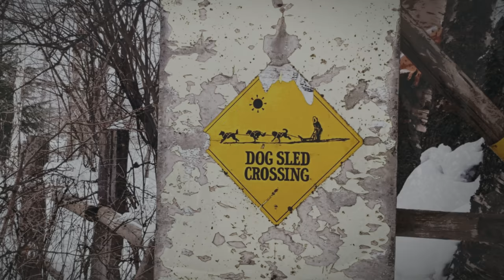Spirit of the North, Dog Sled Tour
We went for a visit to the village of Salmo for a dog sledding adventure! Had some fun learning how to film and edit using a Camera gimbal. I'm a bit of a noob with regards to the camera work but hey I think it turned out nice! If you are ever in the area and the season, make sure to pay a visit to Spirit of the North Kennels, the sled tour was so much fun!

Tools:

Stabilizer - Zhiyun Smooth-Q Camera Gimbal

Contact Al Magaw @ Spirit of the North Kennels - Salmo, British Columbia